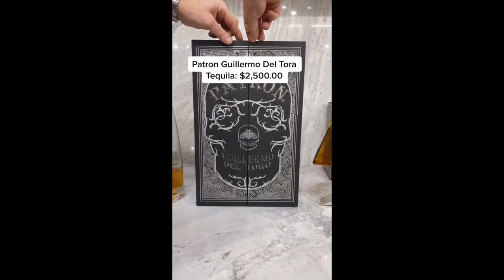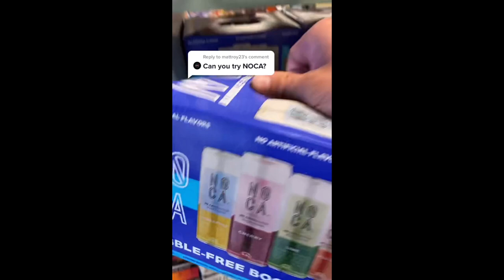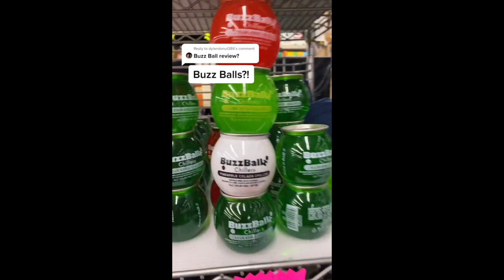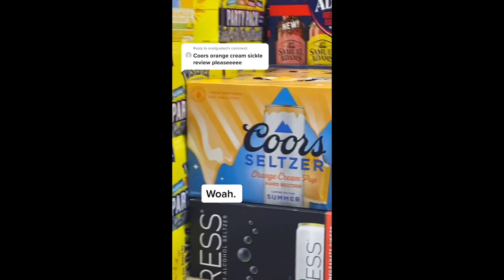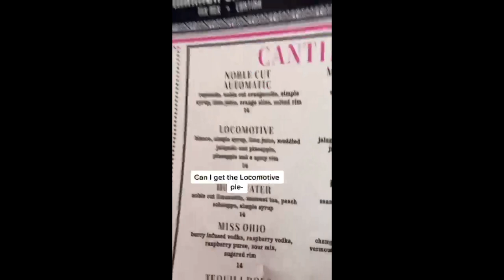JOHNNY DRINKS BEST TIKTOKS OF 2021! ($100 Giveaway!)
We've made a ton of Tiktoks. Here are our favorite ones from 2021. Enjoy!

0:00 “How to make: A Sazerac”
0:59 “This tequila costs $2,500.00?!”
1:56 “My sister got proposed to in Disney!”
3:59 “The best Hennessy drink ever?! 🍹”
4:50 “How to make: A Bloody Mary”
5:46 “Tricking my mom into tasting alcohol 🤫”
6:29 “The difference between a Manhattan and an Old Fashioned”
7:28 “NOCA Non Carbonated Boozy Water Taste Review”
8:46 “evanagetfit knows how to make the perfect summertime drink 🍹”
9:25 “How to properly open & decant a wine bottle 🍷"
10:09 “Buzz Ball drink review! 🍹”
11:08 “A vodka made from black eyed peas?!”
12:07 “Tasting Teremana Tequila w/ The Rock?!?”
13:06 “How to make a Long Island Iced Tea 🍹”
14:05 “Hey dad, how do you tie a tie? 👔”
14:56 “How to make homemade pizza! 🍕”
15:55 “How to make guacamole 🥑”
16:42 “Did he really rent out an entire diner?!”
17:25 “How do you replace a keg? 🍺”
18:23 “What's the difference between a wet and dry martini?”
18:56 “Making a drink with a Manhattan Special 🥤 ☕”
19:45 “Have you ever seen someone pour a beer like this?! 🍺”
20:30 “The best looking gin drink ever?! 🍸”
21:23 “How to tie a double Windsor knot 👔”
22:39 “Coors Orange Creamsicle Seltzer Review! 🍊 🥤”
23:30 “A SPICY gin drink?! 🥵 🔥 🍸”
24:29 “How to refill a butane lighter 🔥”
25:00 ”What’s an Anti Pasta? 🇮🇹”
25:54 “The best sandwich ever?! 🥪”
26:50 “The PERFECT fall cocktail 🍁 🍹”
27:48 “A beginners guide on how to drink! 🍻 🍸”
28:31 “Johnny Drinks makes sandwiches too?! 🥪”
29:11 “Bourbon coffee?? Yes please! 🥃 ☕”
30:05 “How to make a cup o’ Johnny ☕”
30:46 “How to make a White Russian”
31:37 “How to make meatballs 🍝👌🏻”
32:24 “How to make a Vesper Martini: Shaken & Stirred 🍸”
33:22 “The best tequila bar in Nashville! 🍹”
34:15 “Sonic Seltzer Review! 🥤”
35:13 “Cooking a 5-inch ribeye?! 🥩”
36:06 “A sweet AND spicy drink?! We gotchu”
36:46 “Hey dad, how do I shine my shoes? 👞”
37:45 “How to Make Ranch Water 💦”
38:26 “How do I iron a dress shirt? 👔”
39:27 “The best boozy ice pops ever?!”
40:25 “Did I really shave my head?!”
41:25 “How to make a Coconut S’mores Martini 🍸”
42:12 ”How to: Make a Manhattan”
43:11 “The best pre-golf elixir ⛳ 🍹”